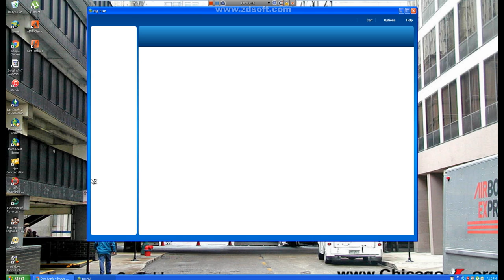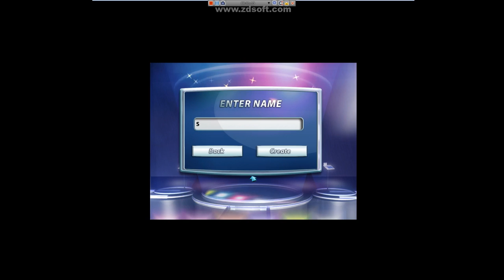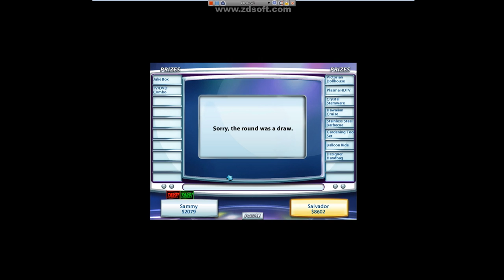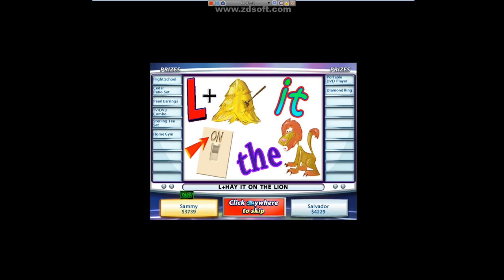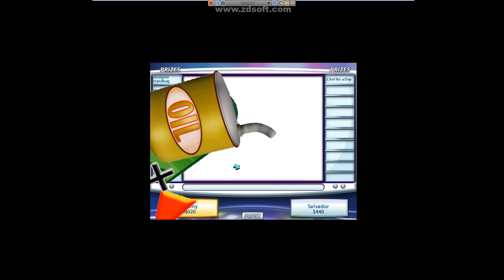Concentration PC - Sammy McCain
Salvador Robles